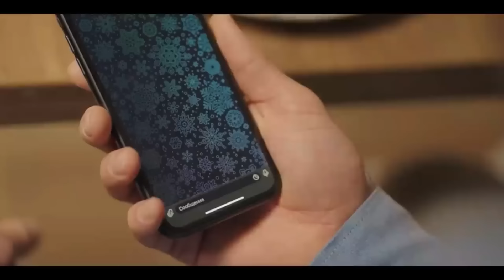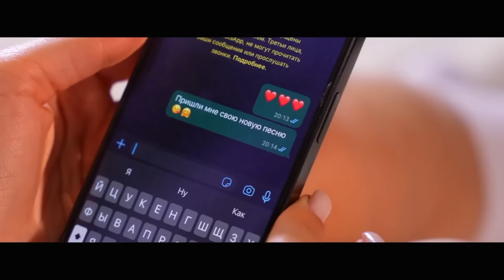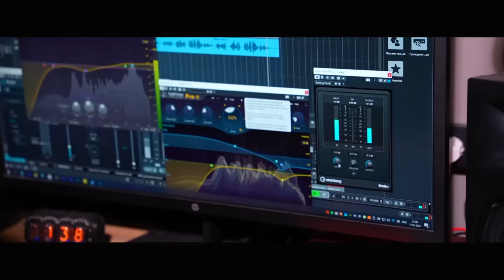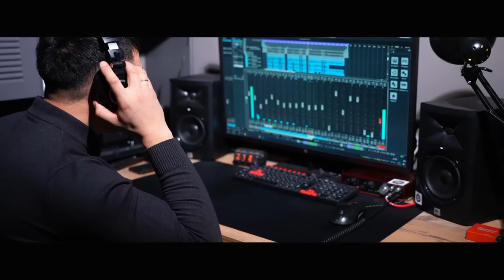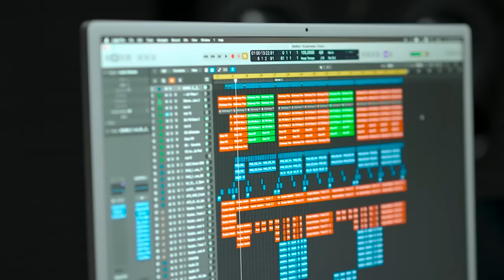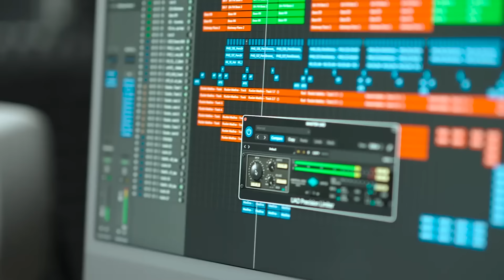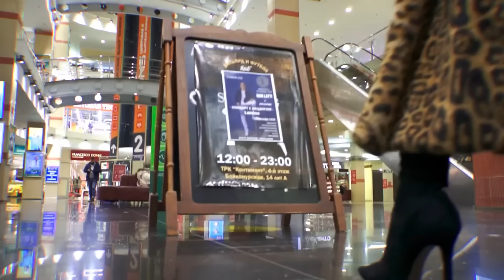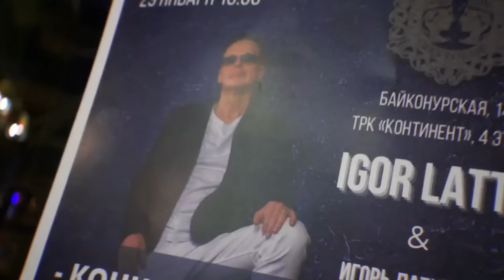Новинки КЛИПОВ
00:00 Сергей Завьялов - Вечерок
03:07 Максим Аршавин - Ты мой человек
06:37 Андрей Храмов - Давай вернём
09:47 Владимир Ждамиров, Воровайки - Придумали
13:33 Игорь Кибирев, Любовь Попова - Любовь на прицеле
16:28 Мужик из Сибири( Александр Конев) - Не убегайте от любви
19:57 Сергей Одинцов - Без тебя скучаю
23:39 Григорий Герасимов - Какая женщина
26:40 Азамат Исенгазин - Города
30:10 Алексей Новиков - С чистого листа
33:37 Дана Лахова - Жизни путь
36:54 Женя Белоусова - Целуй
40:01 Сергей Сухачёв - На душе тишина
43:17 Сергей Одинцов - Там за тучами свет
47:17 Владимир Ждамиров - Всё вернётся
51:27 MADLINA - Любимый взгляд
53:48 Виардова - Пройденный рай
57:52 Айдамир Эльдаров - Мадонна
01:01:26 Игорь Латышко - Бомба